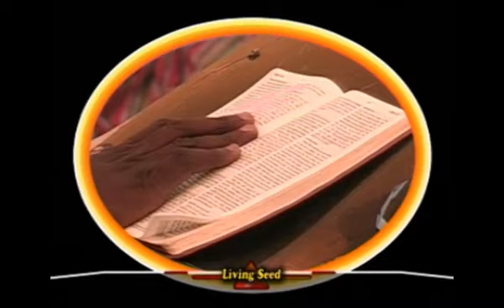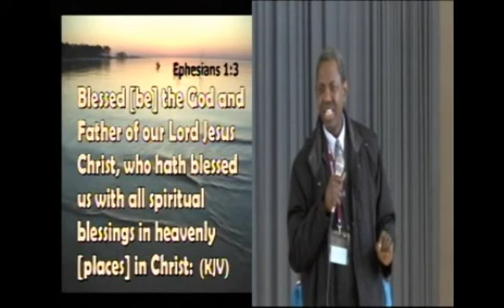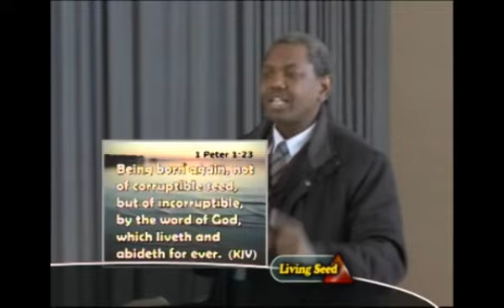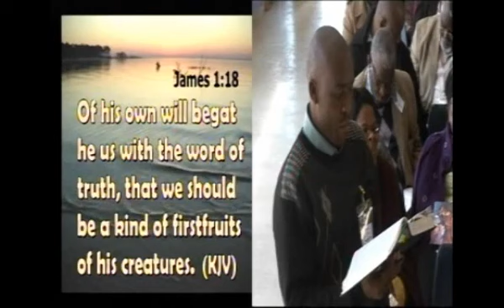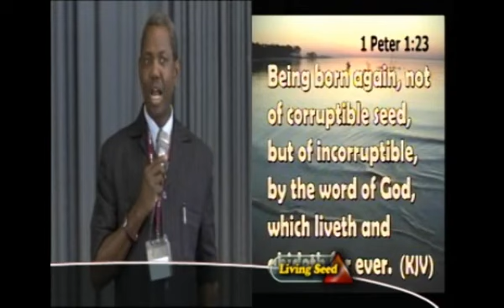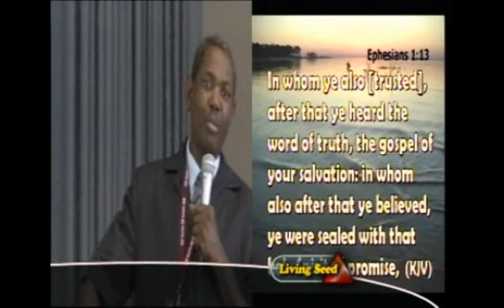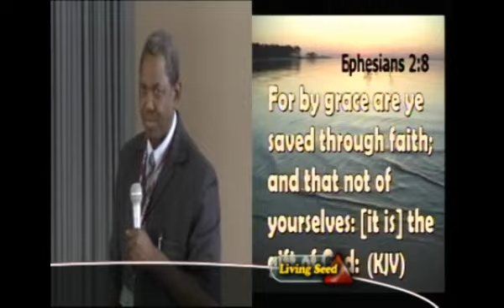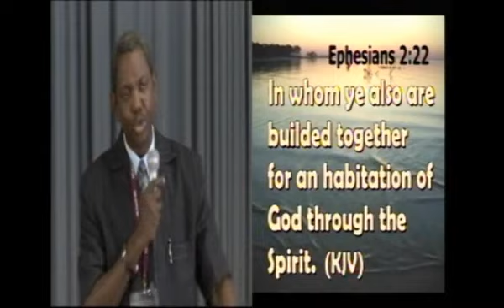02,INGREDIENTS FOR CHURCH GROWTH BY GBILE AKANNI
GROWING THE CHURCH